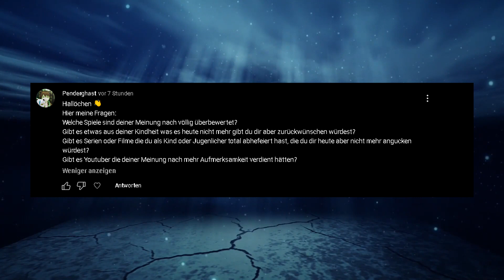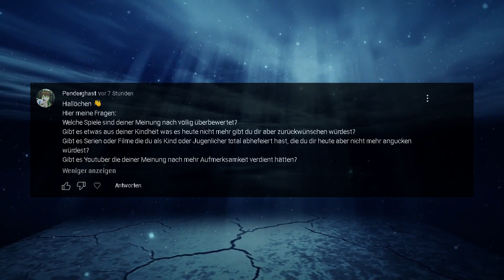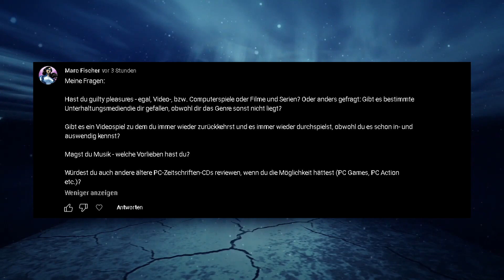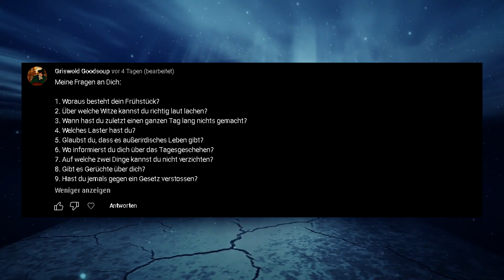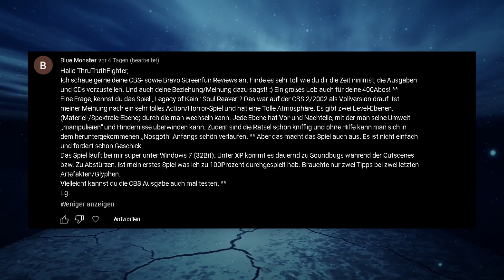400 Abonnenten - Zeit für eine Fragerunde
Ihr habt gefragt, ich antworte!